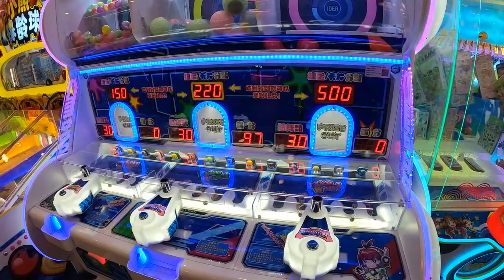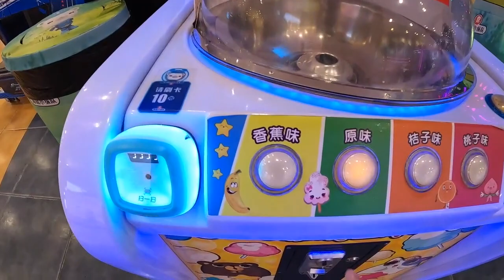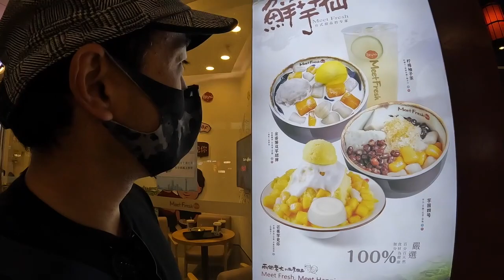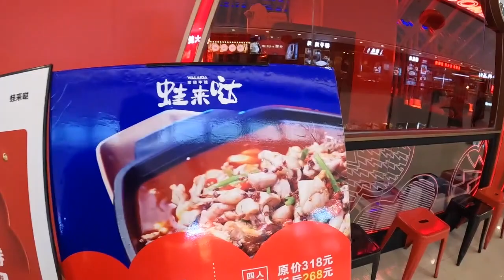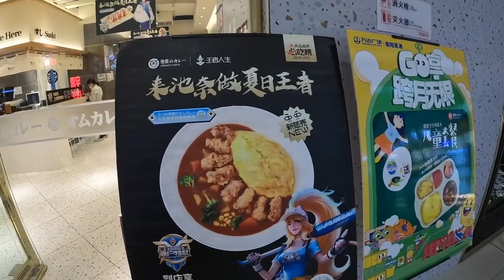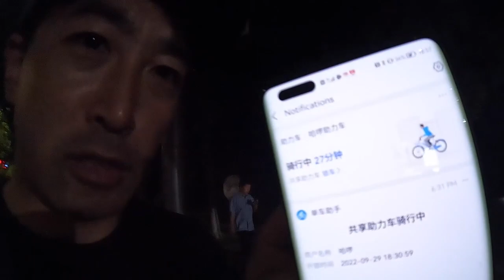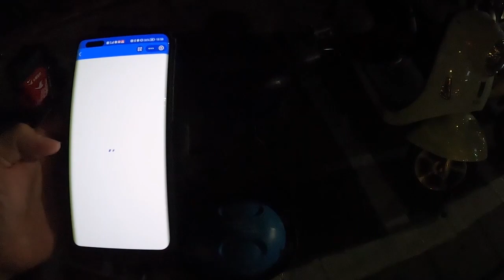【中国】中国で大人気のスイーツ「蛋仔：ダンジャイ」を食べてみました。